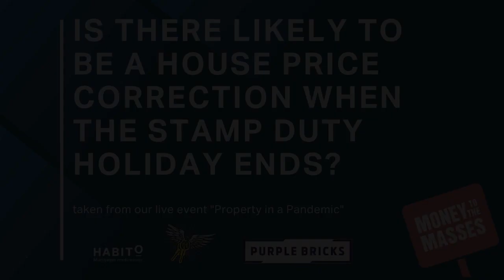Is there likely to be a house price correction when the stamp duty holiday ends?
This video is from the LIVE property event with the online mortgage broker Habito and estate agency Purple Bricks on Monday 19th October.